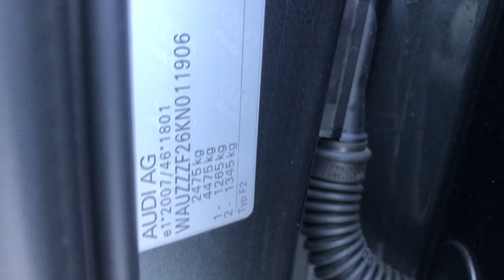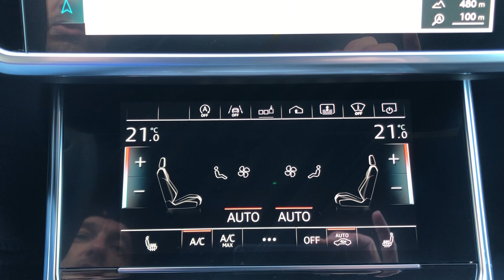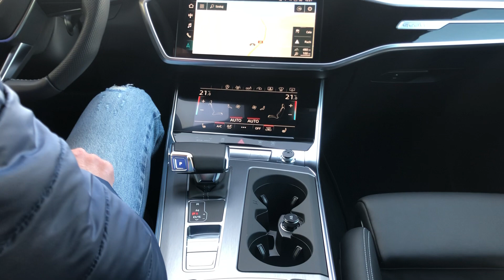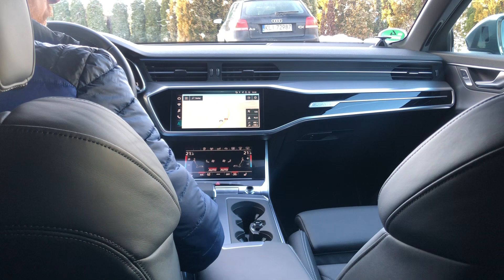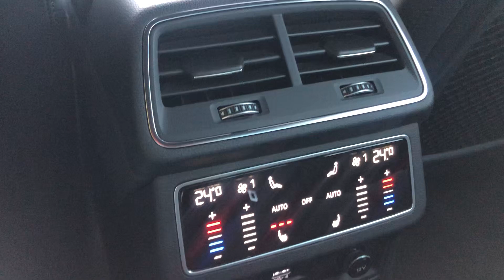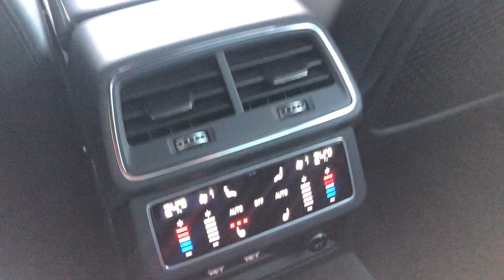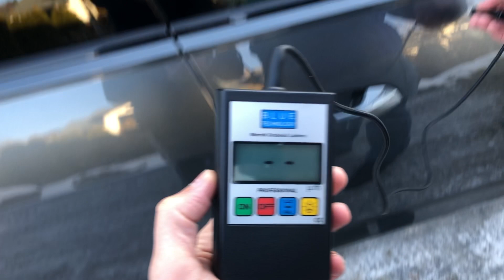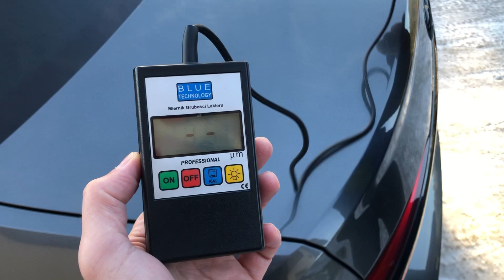Audi C8 286KM Quattro NightVision HD Matrix S-Line Bang&Olufsen Black Pak. Oś Skrętna Domyk drzwi